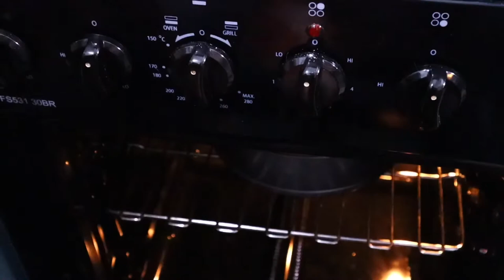Baking Super Moist Chocolate Cake | Journey to Baking | Jean's Vlogs | SAHW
Today I try to bake a cake. Practice makes perfect, so I try to make another cake. This time, it's a moist chocolate cake. I was not really sure if I will get it this time, and I was even more worried that the cake might collapse.

This is not my recipe, and I just found this recipe on youtube. Original recipe can be found here from MyBakingVideos

So, if you want to know how to bake a super moist chocolate cake, you will need the following ingredients (Super Moist Chocolate Chiffon Cake Recipe):

7 Eggyolks
3/4 cup Sugar
1/2 cup Cooking
Oil 3/4 cup Boiling/Hot Water
1 tsp Coffee Powder/Granules
1/2 cup Cocoa Powder
1 3/4 cup All Purpose Flour
1tsp Salt 2 tsp Baking Soda
2tsp vanilla extract
7 Eggwhites
1 cup Sugar for making Meringue

Baking Temperature: 165 Degree Celsuis Pre-Heated Oven
Baking Time: 60mins

I hope you like this video, and I hope you keep joining me in my journey to being a better baker .